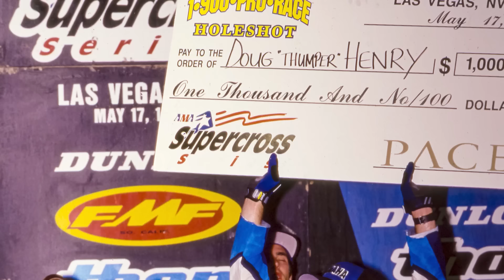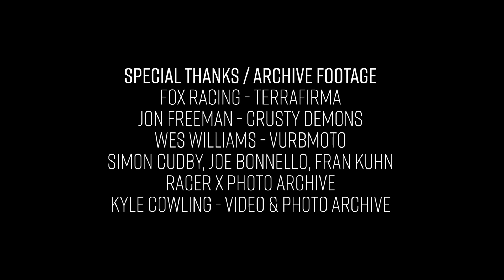What Happened To 2-Strokes?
2-Stroke vs. 4-Stroke: how 2-Strokes disappeared from Pro Motocross. From a time when the BRAAP of 40 2-stroke motorcycle engines scored the sound of the AMA Motocross and Supercross to the near nonexistence of 2-strokes in pro competition, this is the story of how motocross was taken over by high-cost 4-stroke motorcycles at the turn of the century.